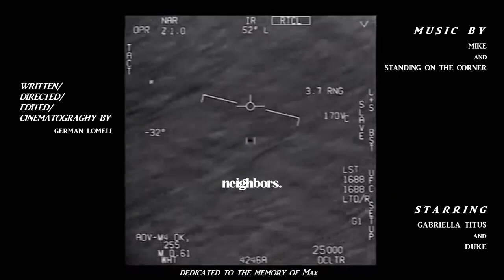neighbors. | SHORT FILM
neighbors. (2020)
Written/Directed/Edited/Cinematography by GERMAN LOMELI
Produced by GERMAN LOMELI & GABRIELLA TITUS
Starring GABRIELLA TITUS & DUKE

neighbors.
*Consider Donating @German-Lomeli-1 on Vemno